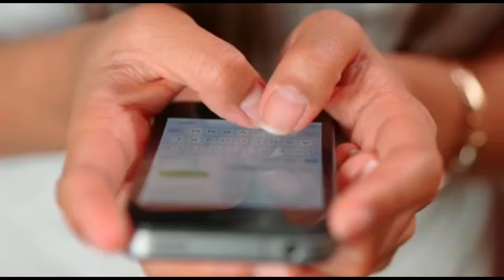परिणीति चोपड़ा की इन चार फिल्मों को देखना बिल्कुल पसंद नहीं करते उनके होने वाले पति राघव चड्ढा।